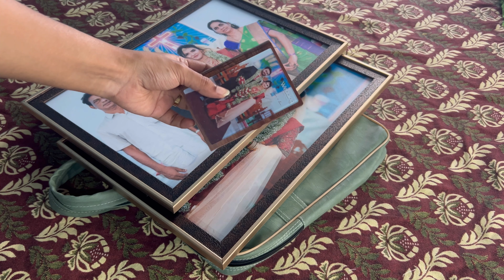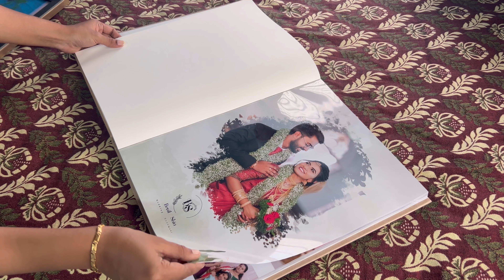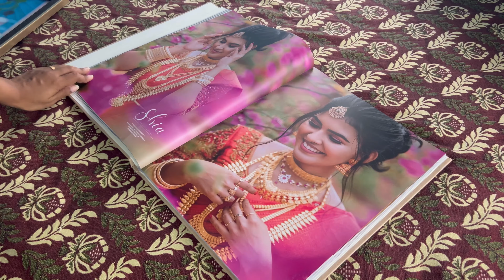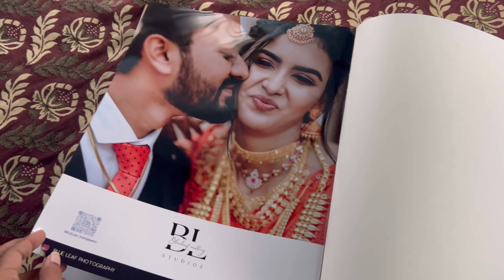Dinner Special✨My Wedding Album🥰Evening Vlog🍀Cookwell Bullet Mixer Grider Review❗️vlog